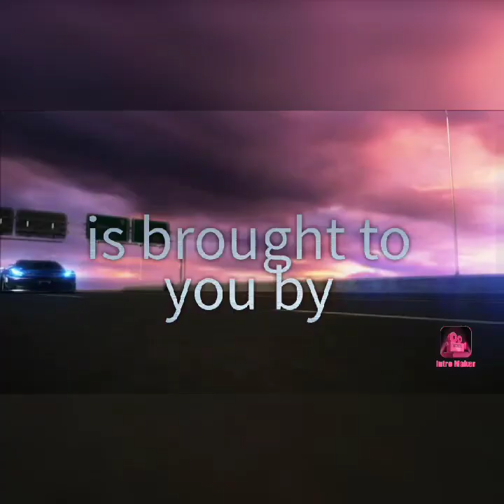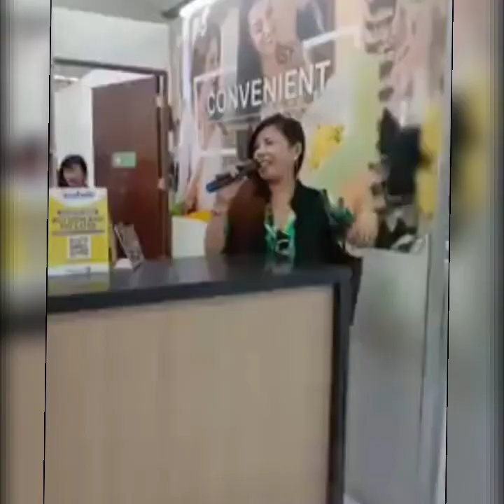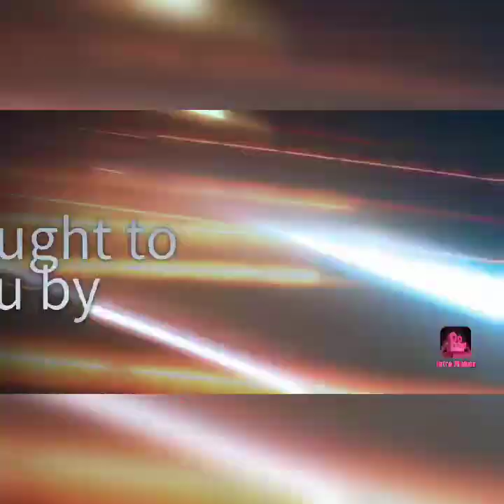MYSTICA, NAGPASIKAT SA MGA FANS SA DIVIMART, MANGGAHAN, GENERAL TRIAS, CAVITE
I WOULD ALSO LIKE TO THANK MY VERY CARING SPONSORS FOR SUPPORTING MY FACEBOOK AND YOUTUBE "REAL TALK WITH MYSTICA" SHOWS COURTESY OF RUBY CELEBRITY ENTERTAINMENT PRODUCTION:
1) MATTHEW CONRAD (NEW ZEALAND)
2) FILA CHASTEL (FRANCE)
3) SIGURD NALI LARSEN (NORWAY)
4) MARISSA LIM (SINGAPORE)
5) DAVID ILAGAN (USA)
6) CHRISTOPHER HEBB (UNITED KINGDOM)
7) ANNABELLE JAZKILE MANZANO (PHILIPPINES)
8) NAZEL SUAN (KINGDOM OF SAUDI ARABIA)
9) JOSELITO TUMBAGA (PHILIPPINES)
10) TIFFANY LARIEGO (USA)
11) MERCY C VAUGHAN (UNITED KINGDOM)
12) HAELY BM HEGAZY (EGYPT)
13) SEPHINE OBUSA (PHILIPPINES)
14) THERESA MAE CASTILLO TOLENTINO (KUWAIT)
15) DARLING JIMENEZ (GERMANY)
16) KAREN CUEVAS MENDOZA (KOREA)
17) WINDY BALTENSPERGER (SWITZERLAND)
18) EVA JANE SAJOL OTACAN (JAPAN)
19) RABIA BASHER (KINGDOM OF SAUDI ARABIA)
20) DOVIE SAN ANDRES (CANADA)

NAME: RUBY ROSE M. VILLANUEVA
CITY ADDRESS: GENERAL TRIAS, CAVITE